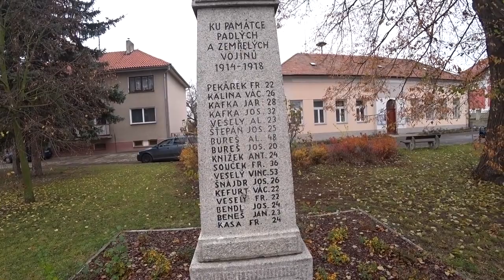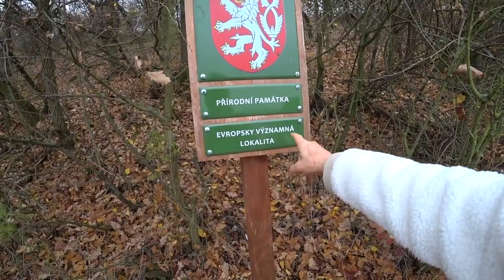Hitchhiking To Europe's Creepiest Tourist Attraction Daily Bald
Hitchhiking To Europe's Creepiest Tourist Attraction